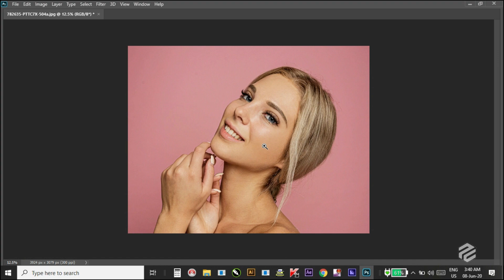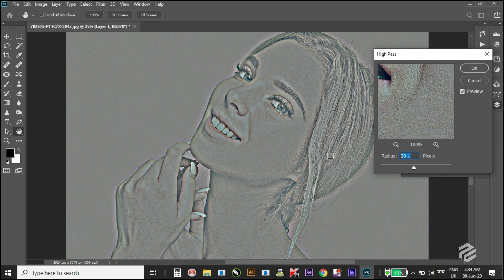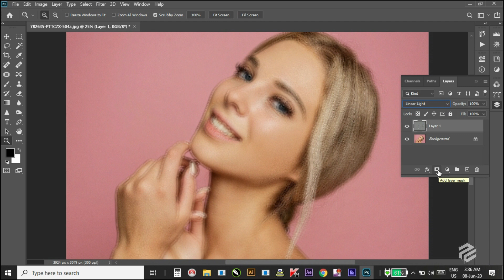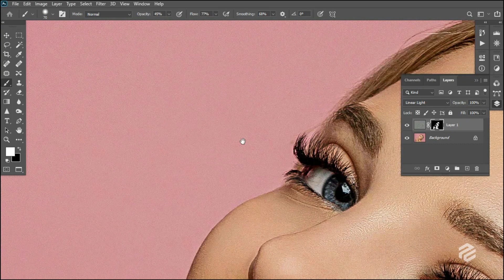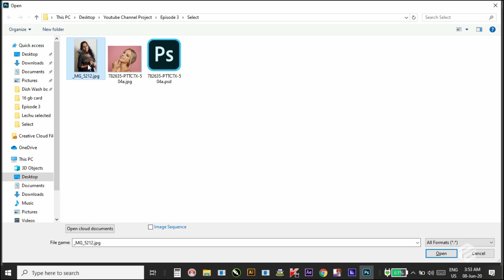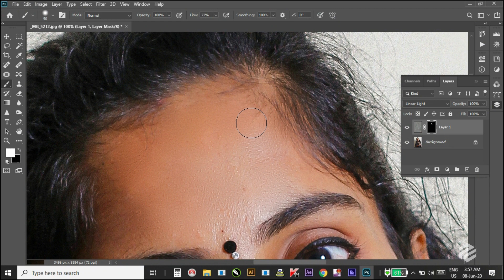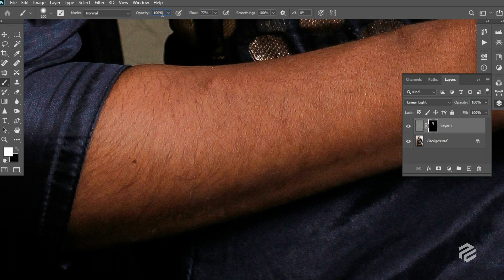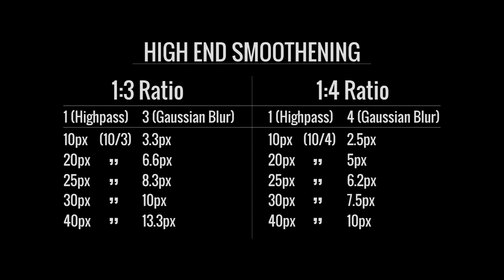Amazing Technique I High-End Skin Softening & Retouching in Photoshop I Malayalam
Fantastic way to smooth or retouch skin, with the skin texture still intact and beautiful in Photoshop CC. Using this quick high-end skin retouching technique, in less than one minute. Also, at the end of the video, I'll show you how its works, and how we can make correct value of High pass & Gaussian Blur !

Note : make sure you do all kind of blemish removal, wrinkle removal or mole removal from the face before applying this technique because you don't want to apply any kind of skin smoothing above blemishes. Hope it helps!